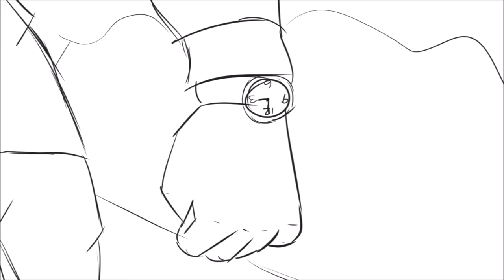13 YEAR OLDS by John Mulaney - A Toontown Corporate Clash Animatic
poor erclaim...

those toony 13 year olds aren't being very toony!

AAAANYWAYS! I had fun whipping this animatic up in 3 hours time.

Toons shown:
- Roxy Lemonfoot (snail's!)
- Sonata (mine!)
- Echo One

P.S: You should totally play Toontown Corporate Clash. Very fun game, 10/10, would recommend.